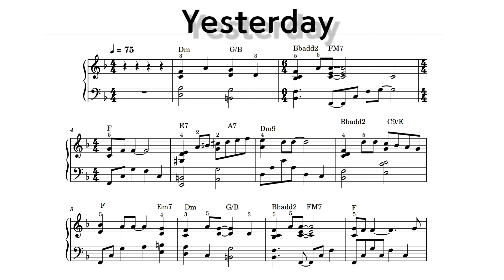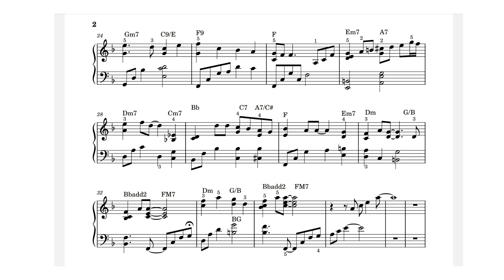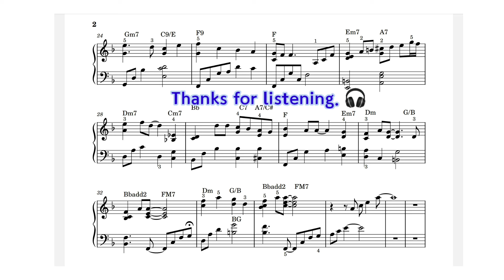Yesterday / Easy Piano Sheet Music / Beatles / by SangHeart Play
Artist : Beatles